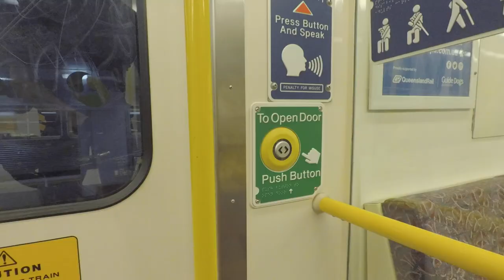Audax BRM 200km Gregors Creek Circuit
This was filmed pre-lockdown, late February.

First calendar ride in a while, had me up early on the train to Ipswich and over Pine Mountain to the Brisbane Valley for the Gregors Creek Circuit. Very green, after plenty of rain, and quite a lovely way to suffer.

The Brevet Randonneur Mondiaux are the mainstays of Audax Australia's long distance cycling club and start at 200km and extend to 1000km.